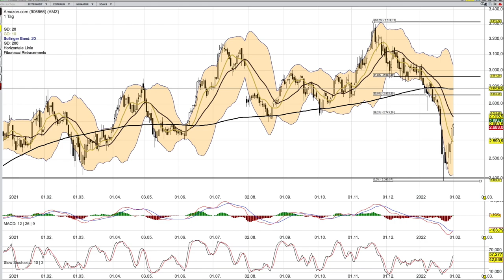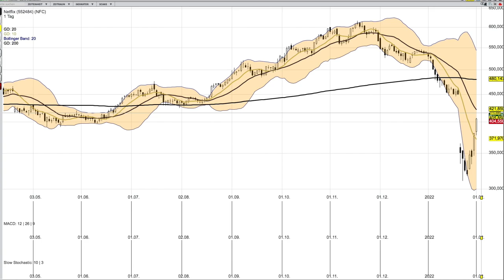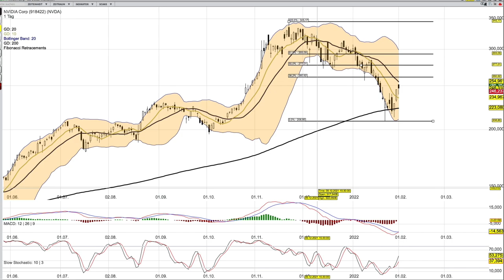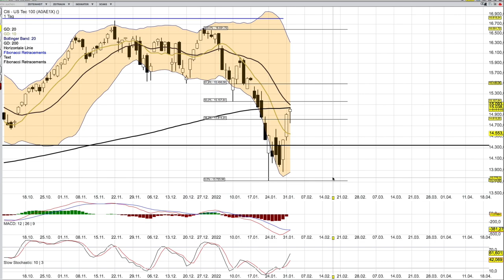NASDAQ UPDATE und ein paar US Aktien